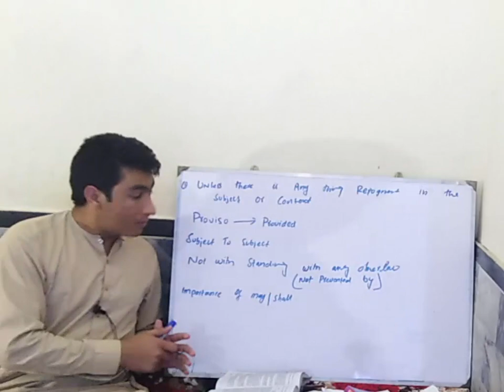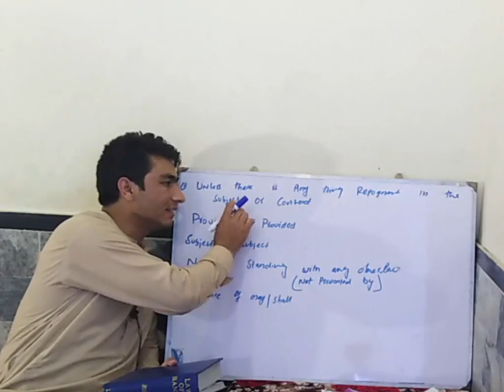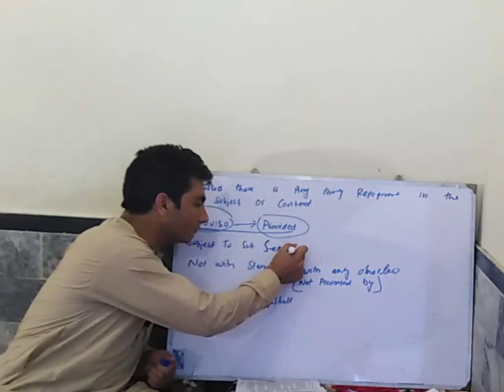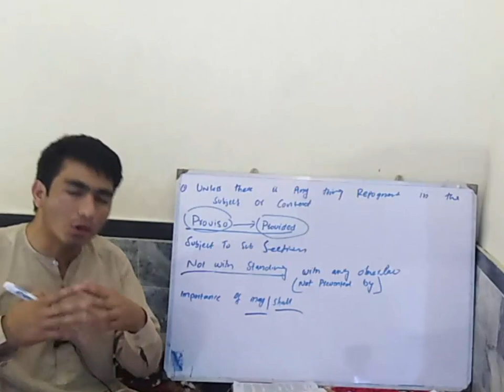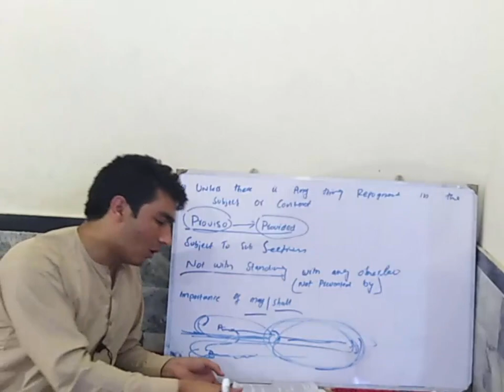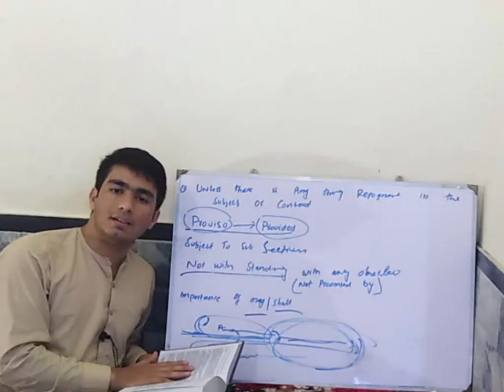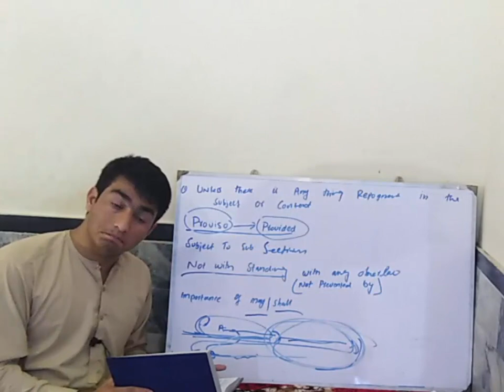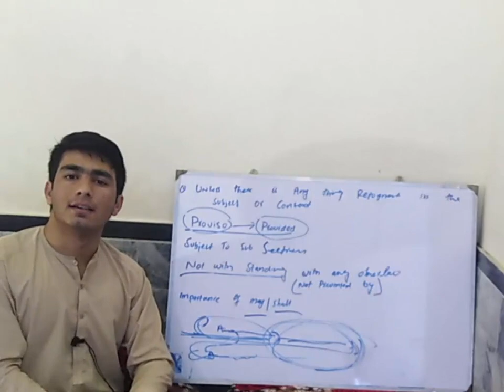Section 13 And Section 14 Of Financial institution Recovery Ordinance 2001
Do , What You Want To Do, But Do In a Way People Have Never Done , I mean Be Unique , Love  Every Book even that, it is not Related to  your field because Your are Professional , keep one thing more in your mind Must go through bare act it is extremely important .

i have observed that studies can only  be done when you are motivated , Must keep a Book  named ' Badi manzil ka musafir,' In Your Books Library which will keep you motivated .

i am Student of Law not a professor , what i teach is on basis of my own understanding it is up to that  you agree with my concepts or Not.

at islamia College Peshawar , my Goal is  helping people  who needs help,  I  believe that National language is the Only Solution of progress , Moreover Mostly the People of pakistan are poor they   can not afford the tuition fee of Pvt schools,  who , the have  come  to University from Govt school have very weak English they hardly understood legal Language   , when they appear to Uni they faces many difficulties,  as i have had experience .when i got  admission i also faced such hardens So Beautiful People it is For  you , Be Polite and keep learning ,